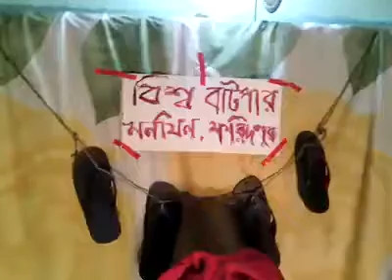Doyal Babar Dorbar :))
Birat Vhondo--Doyal Babar Dorbar